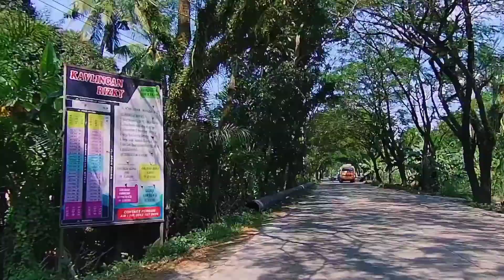Begini Bansalaceh // Lubuk Gaung // Sungai sembilan // Dumai // Riay 2022